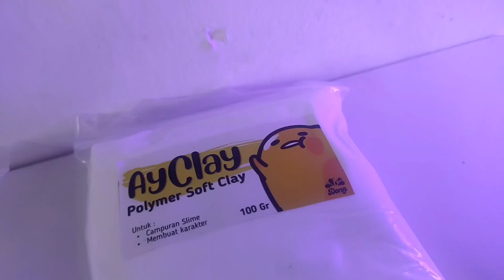REVIEW SOFT CLAY, APAKAH BISA KERAS ? | AyClay & soft clay import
Hii guys , berikut ini review dari soft clay jika di keringkan atau dengan tujuan di keraskan. Jad seperti apa hasilnya kira-kira , simak videonya yaa

Link Toko

Link Produk :
Soft Clay